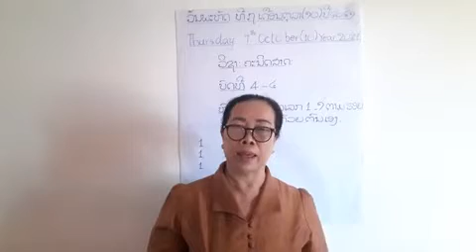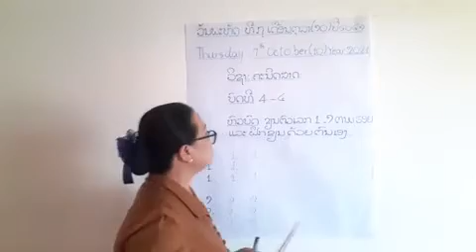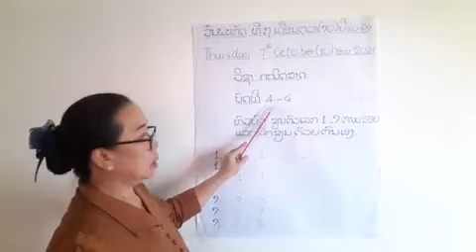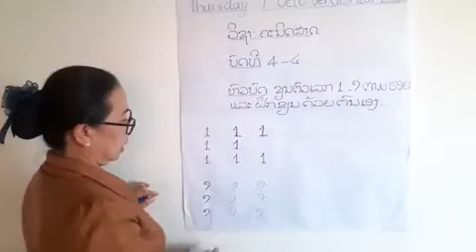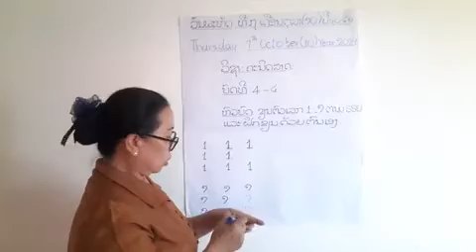ຄູໃຈ ຄະນິດສາດ ປກຽມ ວັນທີ 7